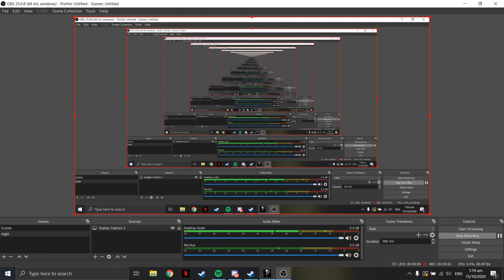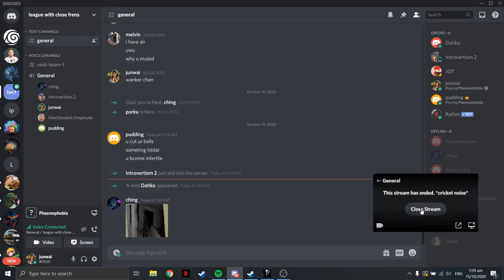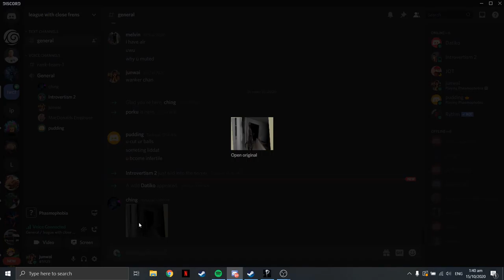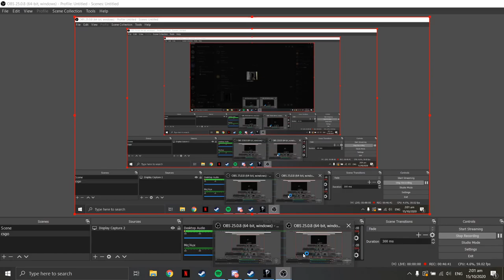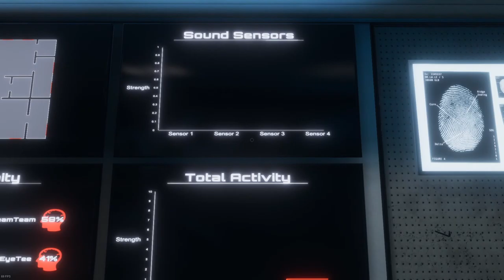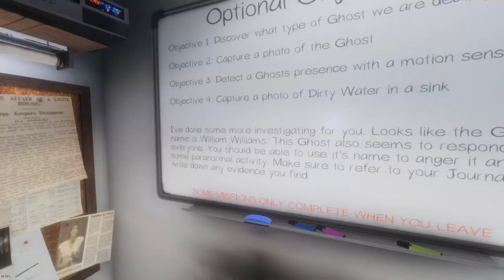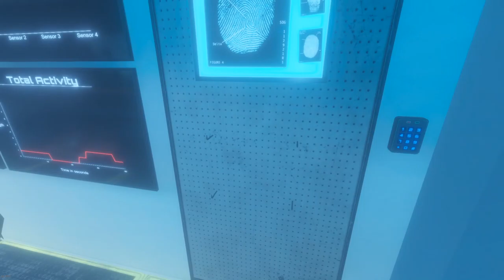nancy thompson and william williams